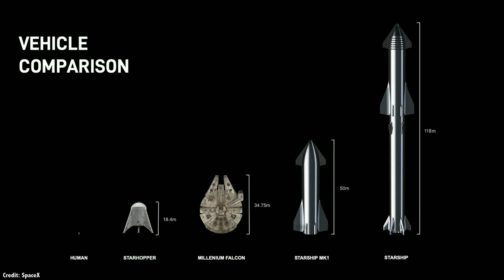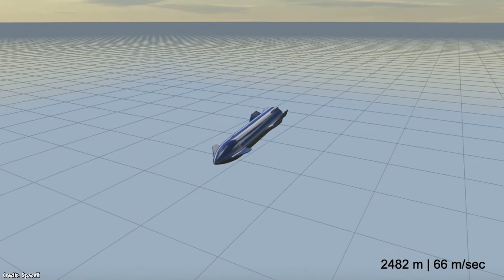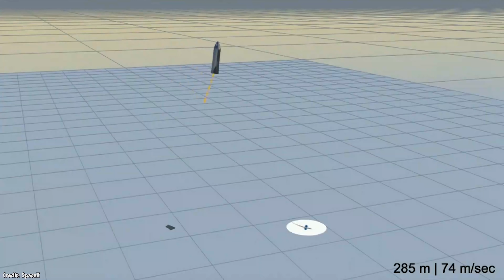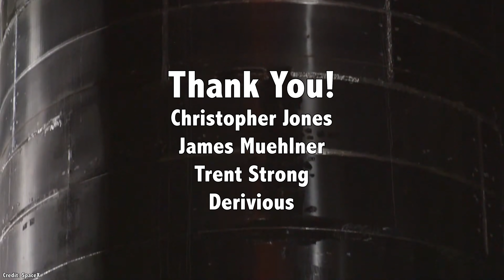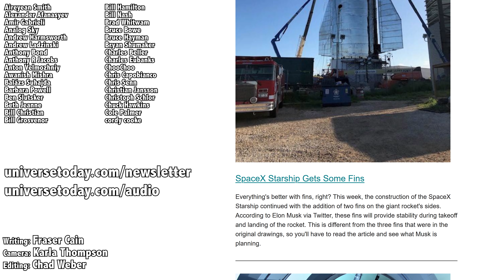Starship Takes Shape. Are We Months Away From A Fully Reusable Rocket System?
On Saturday, September 28th, SpaceX CEO Elon Musk stood in front of an audience in Boca Chica, Texas, and presented the fully assembled SpaceX Starship, 50 meters tall and made from shiny stainless steel.

As part of his presentation, Musk showed off the history of the company’s developments so far and gave us an updated view of what Starship and its first stage Superheavy booster will look like when they’re fully operational.

It was actually a pretty short presentation, and there weren’t a lot of details. But he stuck around to answer questions from many space journalists, and we’ve got a much better idea about Starship and what happens next.